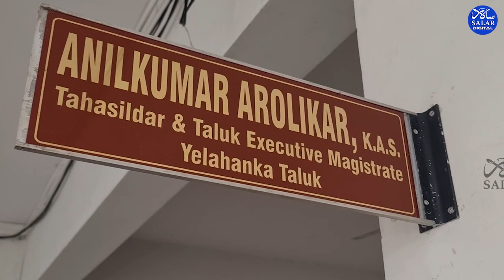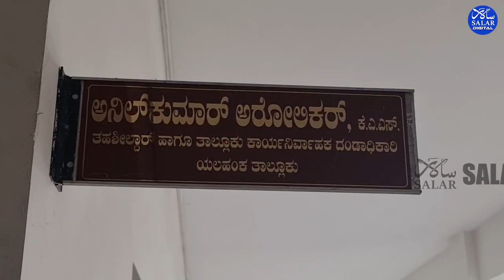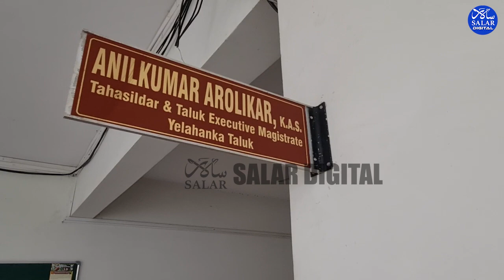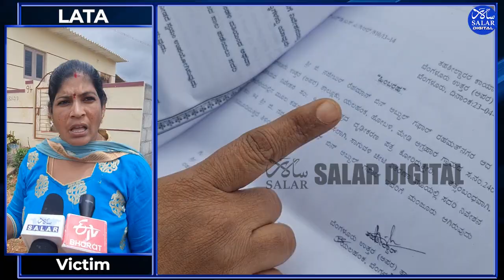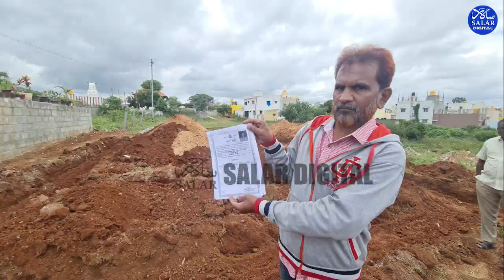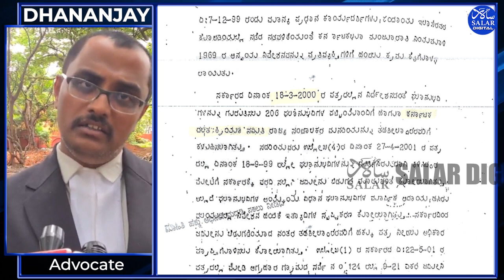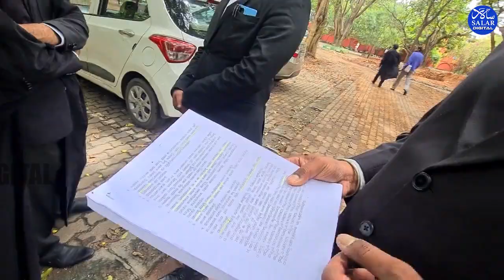Is Land Mafia Connected to Politicians?